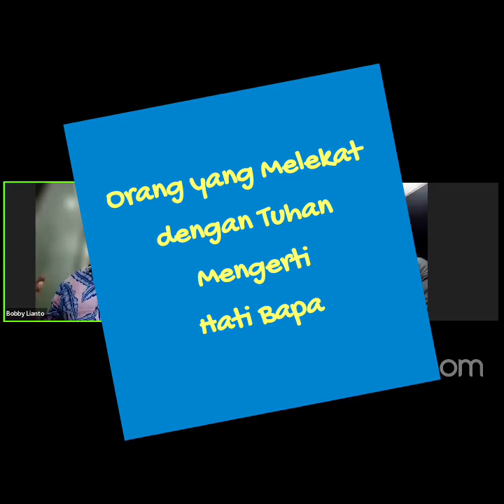PRINSIP SUKSES Daud Vs Goliat Bobby Lianto#Pembina CITRA Indonesia#CITRAI Insight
The Way to greatness Konten CITRA Insight-CITRA Indonesia-Bobby Lianto Ketua Kadin NTT Berbagi  PRINSIP Sukses,Jalan Menuju Keunggulan.

Please  Join Every  Kamis